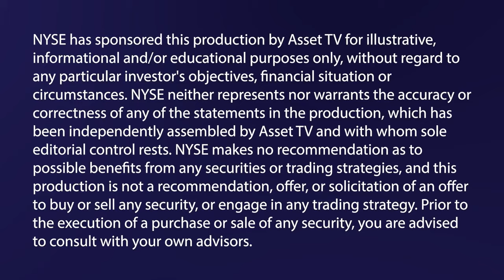The ETF Show - Absolute Return Strategies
Christopher Day, Founder and CEO of Days Global Advisors, shares how the DGA Absolute Return ETF works, whether it should be considered an alternative or core allocation, what the returns have been like for clients, and more.